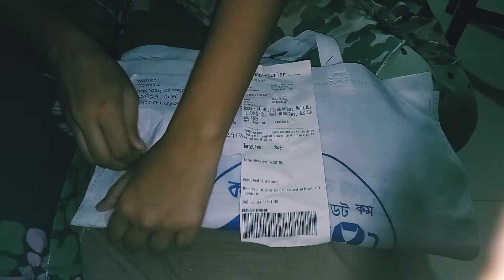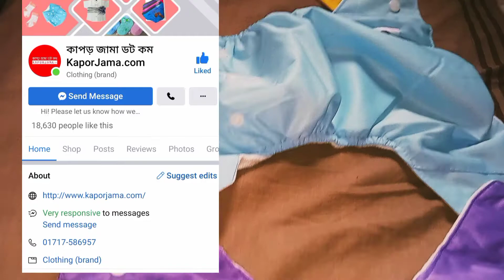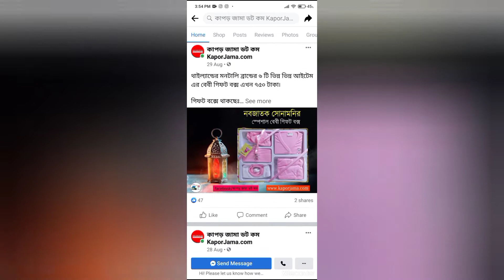Washable Diaper Unboxing..ll OnlineShopping